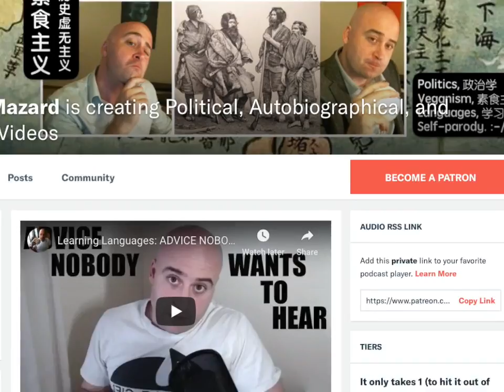Not transphobic, just opposed to surgery and hormone therapy.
The idea of a tolerant society, with active participation from transgender people, doesn't mean that we should ignore the worrying questions raised by plastic surgery (gender-reassignment surgery) and hormone therapy (HRT, sometimes  called gender affirming hormone therapy) —and these questions are not merely about physical health.